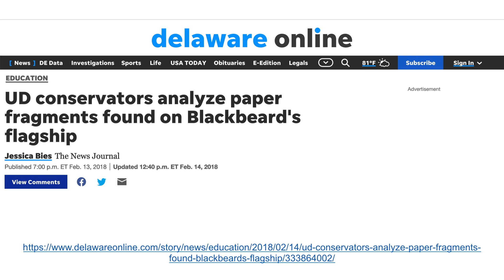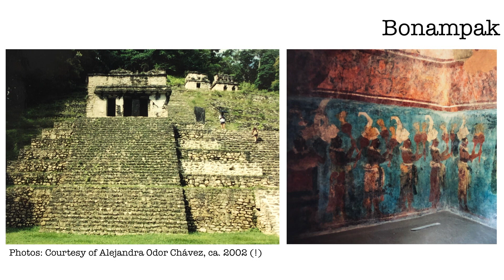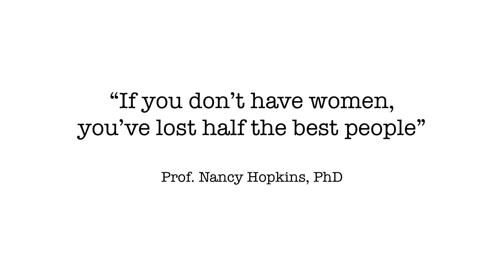How to Improve People's Lives, Using Science. | Jocelyn Alcántara-García | TEDxUniversityofDelaware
Is your child “too creative” for their own good? I was too, and now I am a scientist! It all started as a near-miss and evolved into joining a field that attracts women STEM: conservation science.

Heritage/conservation scientist Jocelyn Alcantara-Garcia studies, and takes inspiration from objects produced or used by humans. In this talk, she walks you from a near-miss as a child, to how the humanities shaped her interest in chemistry. She argues that conservation science is a powerful way to attract more women to science, technology, engineering, and math (STEM), and stay in STEM! Dr. Jocelyn Alcántara-García is a chemist working for cultural heritage who studied conservation at the “Escuela Nacional de Conservación, Restauración y Museografía” (ENCRyM), and earned her BS and PhD in chemistry from the “Universidad Nacional Autónoma de México” (UNAM). Having conducted research in her native Mexico, Spain, and the Czech Republic, she finished her Andrew W. Mellon Postdoctoral Fellowship at Johns Hopkins University just before joining the Dept. of Art Conservation at the University of Delaware, where she is a conservation scientist and an associate professor. With her quirky sense of humor and appreciation for the beauty in everything, she strives to encourage all audiences to see that science is everywhere. This talk was given at a TEDx event using the TED conference format but independently organized by a local community.